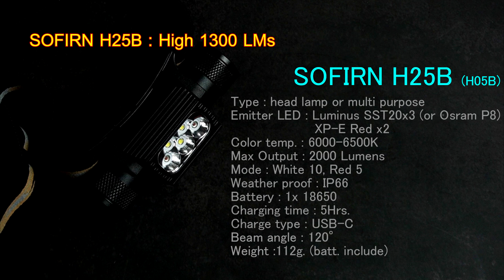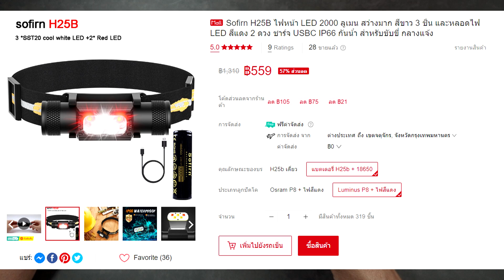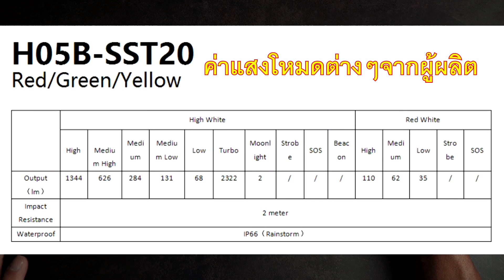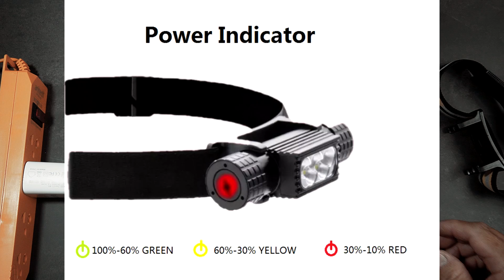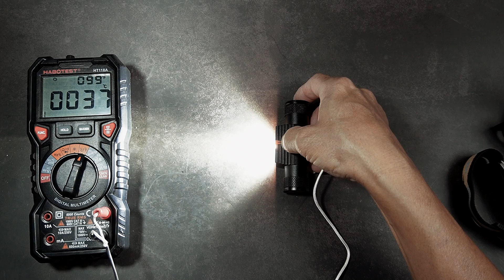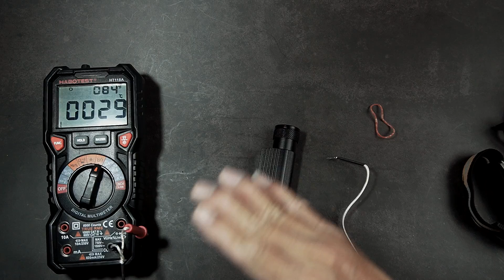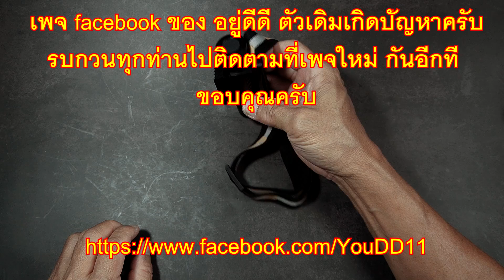EDC Review : SOFIRN H25B (H05B) คาดหัว5ตา ราคาชาวบ้าน 2000Lumens มีแสงแดงแรงๆให้ใช้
บอดี้นี้ทำกันออกมาเยอะมีทั้ง OEM จากโรงงานมาตรฐาน และของเลียนแบบคุณภาพต่ำ

ตัวที่เลือกมานี้อยู่ภายใต้แบรนด์ SOFIRN ถึงจะไม่มีติดยี่ห้อมา แต่ก็เป็นของมีคุณภาพตรงปกตามเสปค ไม่มั่วให้เสียชื่อ

**ขออภัย ช่วงทดสอบการชาร์จผิดพลาดเนื่องจากสาย USB ที่แถมมาในกล่อง มีปัญหา
เปลี่ยนมาใช้สายมาตรฐานแล้วชาร์จได้สูงสุดถึง 1000mA. ปกตินะครับ

ราคา5ร้อยกว่าบาทรวมแบตฯ 18650 ขนาด 3000mA. นี่ต้องถือว่าถูกมาก
ท่านอาจจะไปเจอของเกรดต่ำที่ดูเหมือนกัน เพราะเอารูปจากของแท้ไปใช้
แต่งานคนละเรื่อง ดูกันดีๆนะครับ

ในช่วง2ปีที่ผ่านมา 5ตาตัวนี้ถือเป็นไฟฉายสุดคุ้ม สุดฮิตเลยมีการปรับปรุง และตั้งชื่อเวอร์ชั่นต่างๆมาจนงงไปหมด

อย่างตัวนี้ ทาง Sohfirn หันมาใช้ชือ H25B นัยว่าเพื่อให้มีความแตกต่างออกไป

โหมดในกลุ่มแสงขาวมีให้เล่นถึง 10โหมด กับอีก5โหมดในกลุ่มแสงแดง

หลอดคุณภาพจาก LUMINUS SST20 และ Cree XP-E ก็สุดยอดแห่งความมาตรฐาน
คุ้มค่า น่าใช้ครับ

ข้อสังเกต...
1. ไม่มีคู่มือ
2. Turbo 2000 Lumens ยืนระยะได้แค่ประมาณ2นาที แล้วดรอปเหลือประมาณ 1600Lumens แต่ก็ยังสว่างเหลือๆ

1. โหมดเยอะ ใช้งานได้จริงจัง
2. ราคาถูกมาก
3. ใช้ง่าย ไม่จุกจิก
4. ระหว่างชาร์จยังพอเปิดใช้งาน โหมด Low + medium low ได้

00:26 เสปคจากผู้ผลิต
00:46 unbox
02:48 ลักษณะทั่วไป
03:55 แบตเตอรี่ การใส่-ถอด
06:52 การเปิดใช้งานและ UI
0810 การใช้งานโหมด Moonlight
08:36 การใช้งานโหมด Turbo
09:39 การใช้งานโหมด Strobe (แสงขาว), SOS, Beacon
10:23 การใช้งานแสงแดง
13:19 ทดสอบการชาร์จ
14:01 น้ำหนัก รวมแบตฯ+สายคาด
14:45 ทดสอบอุณหภูมิ
17:00 ทดสอบแสง
19:25 สรุป-ความเห็นจากผู้ทดสอบ

ขอบคุณผู้สนับสนุนแชนแนลของเรา...
อยากเที่ยวกับทัวร์ ไปกับทัวร์คุณภาพ
แบตเตอรี่ Li-ion  คุณภาพสูงและ Gadget เจ๋งๆ

สำหรับท่านที่ติดตามเรื่องกล้องฟิล์ม-ซ่อมกล้อง
ตอนนี้ผมแยก Channel ใหม่ไปที่..